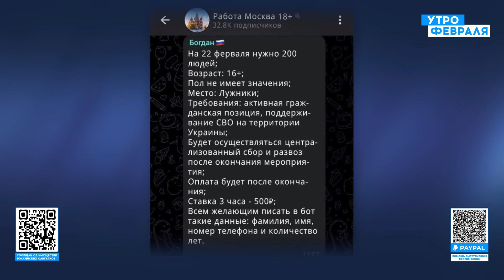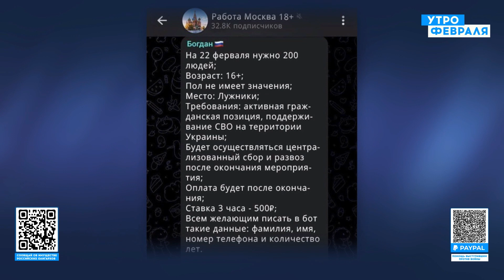❗“Вторая” армия мира ЗАКАНЧИВАЕТСЯ: 97% российских войск УЖЕ находится в Украине